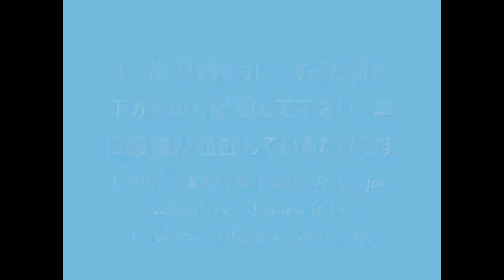⏩ Lengthen Cervical spine by pulling Head